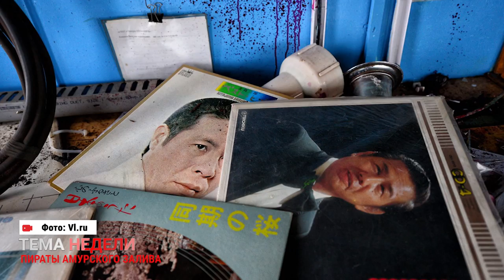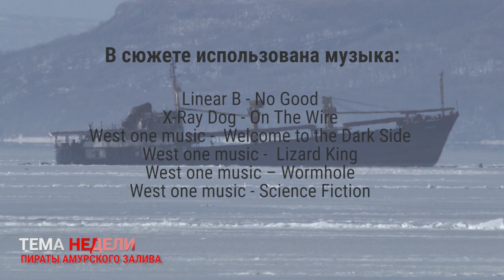ТEMA НЕДЕЛИ: Пираты Амурского залива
Корабль-призрак, который больше года растворяется в водах Амурского залива, именно на этой неделе выплыл на обсуждение общественности. В Амурском заливе тонет корабль – конечно, тоже Yeruslan. И все это в течение недели. Нешуточно интерес к заброшенному судну подогрели и любопытные фотографии, сделанные профессионалами, на которых корабль выглядит как настоящий музей, куда, в общем-то, и ринулись горожане на этой неделе. Вот только повышенный интерес привел к повышенному риску.